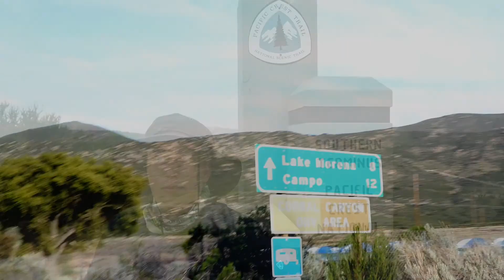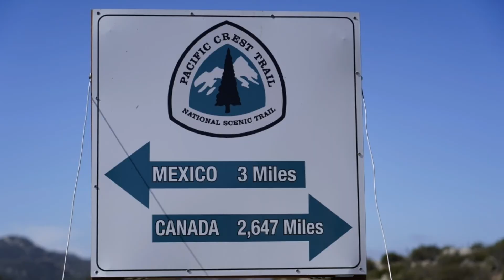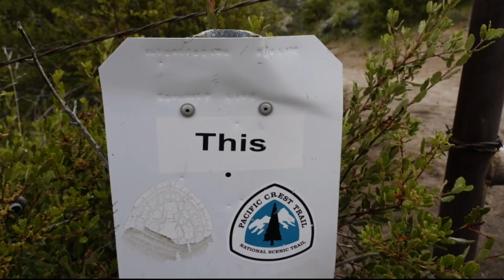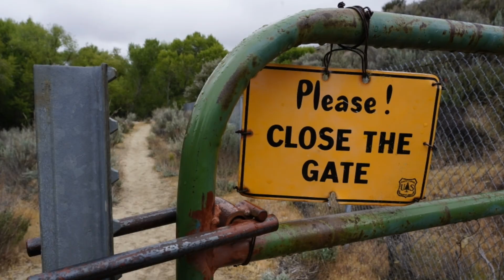PCT - Episode 1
The first installment in my video record of my 2018 PCT through hike.